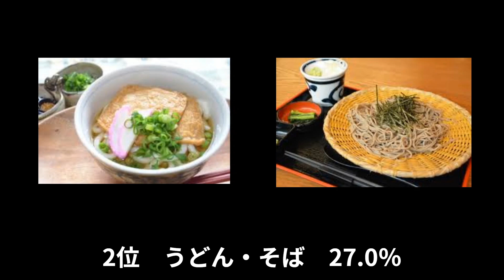代々木社長泥酔ライブの裏側？！舞台裏で相当もめてた！レぺゼン